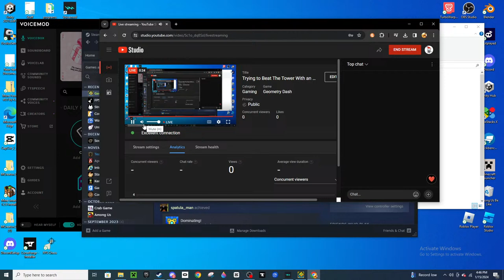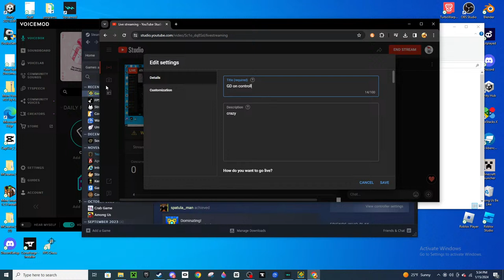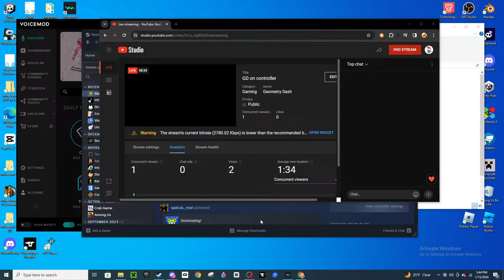GD on controller